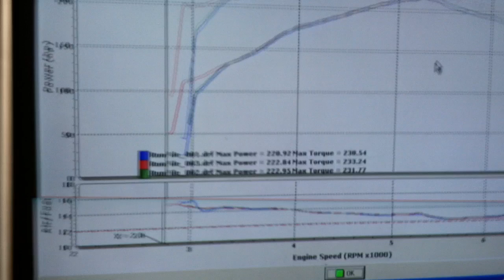e36 M3 Dyno Pull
222whp / 233wtq

ECI Cold Air Intake
UUC RSC36 Cat Back Exhaust

Stock Motor w/ 120k miles

This is a baseline prior to a supercharger install

1997 e36 m3
Bilstein Pss9's w/ Linear 60mm 500lbs Springs
Vorshlag Camber Plates & Motor Mounts
Turner Motorsports Solid Bushings & Spherical bearings throughout.
Z3 Steering Rack
CSL 18" Rims
Reiger front Splitter
LTW Carbon Fiber Rear Wing
Euro Lights w/ Chromium Angel Eyes (DDM) & Laminix yellow laminate.